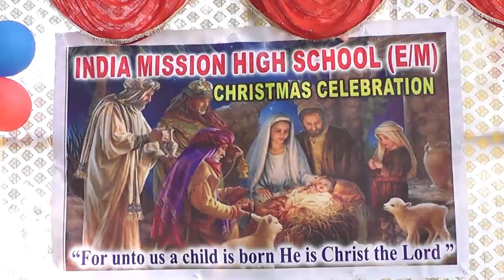ఇండియన్ మిషనరీ హైస్కూల్ లో క్రిస్మస్ వేడుకలు..